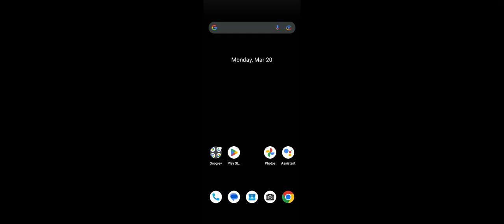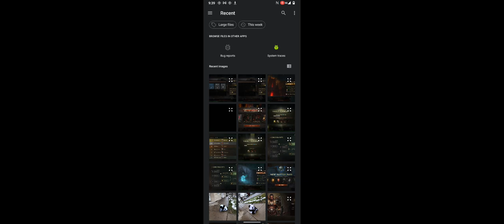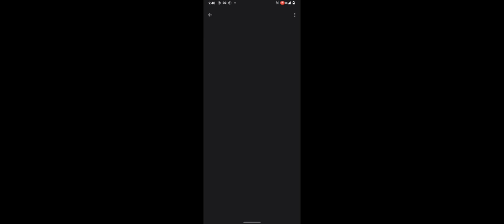PURGE THE DEPTHS- DIABLO IMMORTAL- SEASON 11 UPLOADS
-U$D Invested: $750.00-
‎@ImmortalKing-   ‎@Blizzard  ‎Diablo Immortal - Topic  ‎@ActivisionGames